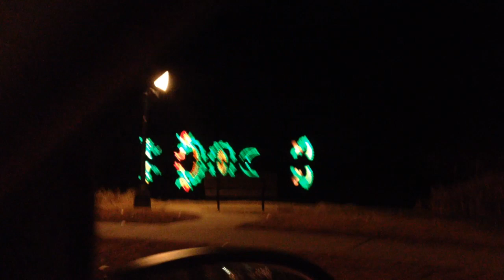Casey James I Like Christmas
A drive through the park looking at Christmas lights and enjoying Casey's new Christmas single.